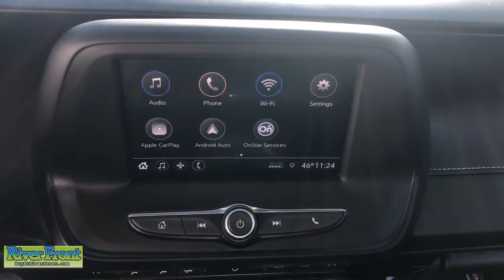2020 Chevrolet Camaro St. Charles, Aurora, Glendale Heights, Naperville, North Aurora, IL 23022-1A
Riverside Blue Metallic Used 2020 Chevrolet Camaro LT1 available in North Aurora, Illinois at RiverFront CDJR. Servicing the St. Charles, Aurora, Glendale Heights, Naperville, IL area.

New Price! CARFAX One-Owner. Clean CARFAX. Riverside Blue Metallic 2020 Chevrolet Camaro LT1brRWD 6.2L V8brbrBLUETOOTH, NEW BRAKES, ONE OWNER!, BACKUP CAMERA, LT1!!!, FACTORY 20 WHEELS!!!, AUTOMATIC!!!, REMOTE START!!!, Bluetooth For Phone, Exterior Parking Camera Rear, Power driver seat, Preferred Equipment Group LT1, Premium audio system: Chevrolet Infotainment System, Remote Vehicle Starter System, Wheels: 20 5-Spoke Carbon Flash Painted Alum.brbrOur mission is to earn the customer's loyalty by delivering sales and services experiences with high quality, excellent value, integrity and enthusiasm. We function as a team, work ethically and focus on meeting and striving to exceed the expectations of our customers.brbrWe are open and ready to assist in your vehicle purchase! Odometer is 11400 miles below market average! 16/27 City/Highway MPG